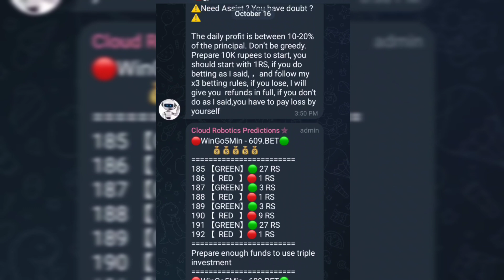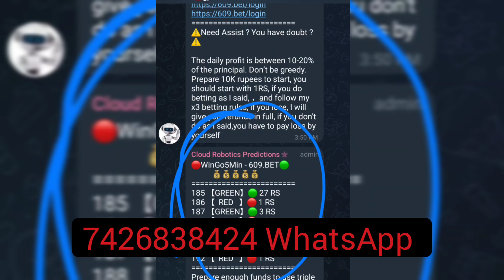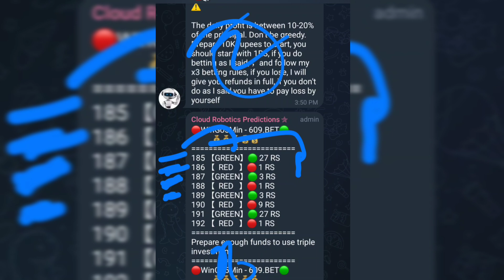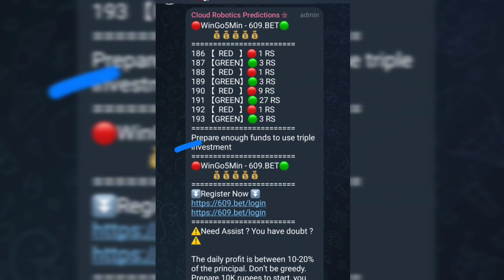609 Club Kaise Khele 609 Club Hack | New Big Small Game Prediction Trick 609 Club Big Small Trick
609 Club Kaise Khele 609 Club Hack | New Big Small Game Prediction Trick 609 Club Big Small Trick

link
91 club mod apk free
download 2024
91 club mod apk download
91 club mod apk free
91 club mod apk real or fake
91 club mod apk kaise
91 club mod apk download
link free

ya bhog pehle hi pata chal jayega
100 working
91 club trick new
colour prediction
colour prediction free
download
colour prediction apps
colour prediction mod

100 working
91 club trick new

55 club tricks
55 club kaise khele

"or Purpose Such As Criticism comments, News
Use is A use Per imitted By Copyright Statute That
Might otherwise be infringing Non-Profit, Educationa
Use...